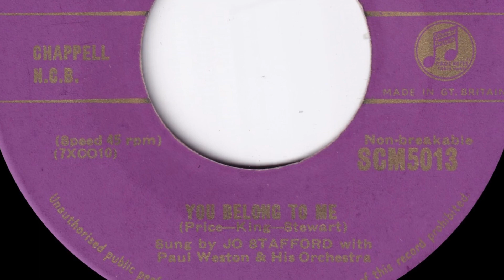Jo Stafford - You Belong To Me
From Columbia 45rpm (SCM 5013) released January 1953